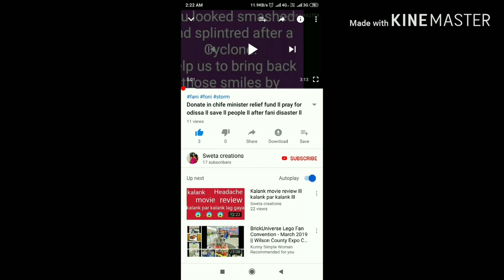Sahoo realese date ll trailer ll cast ll sci-fi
Video descriptions:
For everyone.
Thank u.
      Follow me in Twitter -Sweta patro/@swetapatro1